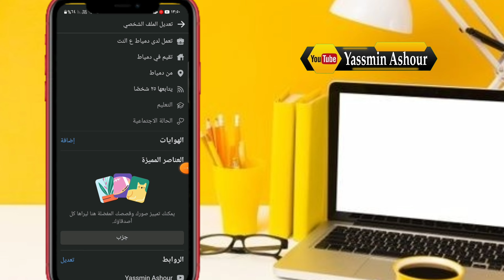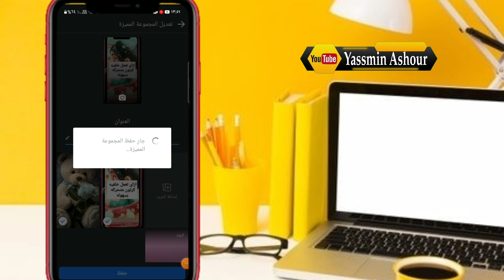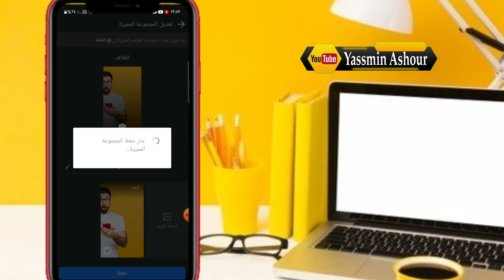كيفية اضافة أبرز القصص (العناصر المميزة ) على الملف الشخصى فى الفيسبوك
ابرز القصص فيس, ابرز القصص
 ازاي اعرف مين شاف ستوري الفيس لغير الاصدقاء الفيسبوك
الفيس بوك
 طريقة معرفة من يزور بروفايلي في الفيسبوك
 كيف اعرف من شاهد ستوري الفيس بوك
 كيف اعرف مين شاهد ستوري الفيس بوك
كيفية اضافة ابرز القصص فيس بوك
معرفة من يزور حسابك على الفيسبوك
 إضافة قصة في قسم ابرز القصص
اظهار العناصر المميزة فيس بوك
ـــــــــــــــــــــــــــــــــــــــــــــــــــــــــــــــــــــــــــــــــــــــــــــــ
ـــــــــــــــــــــــــــــــــــــــــــــــــــــــــــــــــــــــــــــــــــــــــــــــ

ـــــــــــــــــــــــــــــــــــــــــــــــــــــــــــــــــــــــــــــــــــــــــــــــ
ـــــــــــــــــــــــــــــــــــــــــــــــــــــــــــــــــــــــــــــــــــــــــــــــ
⚠️⚠️ شاهد فيديوهات مهمه جدا انصحكم بالمشاهدة::

ـــــــــــــــــــــــــــــــــــــــــــــــــــــــــــــــــــــــــــــــــــــــــــــــ
ـــــــــــــــــــــــــــــــــــــــــــــــــــــــــــــــــــــــــــــــــــــــــــــــ
ـــــــــــــــــــــــــــــــــــــــــــــــــــــــــــــــــــــــــــــــــــــــــــــــ
ـــــــــــــــــــــــــــــــــــــــــــــــــــــــــــــــــــــــــــــــــــــــــــــــ
ـــــــــــــــــــــــــــــــــــــــــــــــــــــــــــــــــــــــــــــــــــــــــــــــ
ـــــــــــــــــــــــــــــــــــــــــــــــــــــــــــــــــــــــــــــــــــــــــــــــ
ـــــــــــــــــــــــــــــــــــــــــــــــــــــــــــــــــــــــــــــــــــــــــــــــ
ـــــــــــــــــــــــــــــــــــــــــــــــــــــــــــــــــــــــــــــــــــــــــــــــ
ـــــــــــــــــــــــــــــــــــــــــــــــــــــــــــــــــــــــــــــــــــــــــــــــ
ـــــــــــــــــــــــــــــــــــــــــــــــــــــــــــــــــــــــــــــــــــــــــــــــ
ـــــــــــــــــــــــــــــــــــــــــــــــــــــــــــــــــــــــــــــــــــــــــــــــ
ـــــــــــــــــــــــــــــــــــــــــــــــــــــــــــــــــــــــــــــــــــــــــــــــ
ــــــــــــــــــــــــــــــــــــــــــــــــــــــــــــــــــــــــــــــــــــــــــــــ
ـــــــــــــــــــــــــــــــــــــــــــــــــــــــــــــــــــــــــــــــــــــــــــــــ
ـــــــــــــــــــــــــــــــــــــــــــــــــــــــــــــــــــــــــــــــــــــــــــــــ
⚠️ التطبيقات المستخدمه فى المونتاج 👇

ـــــــــــــــــــــــــــــــــــــــــــــــــــــــــــــــــــــــــــــــــــــــــــــــــــــــــــــــــــــــــــــــــــــــــــــــــــــــــــــــــــــــــــــــــــــــــــ